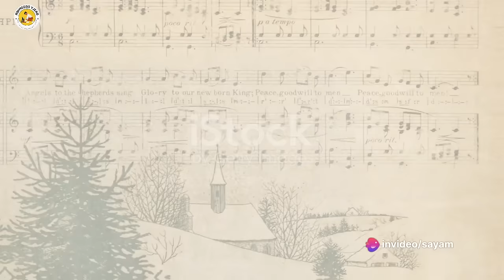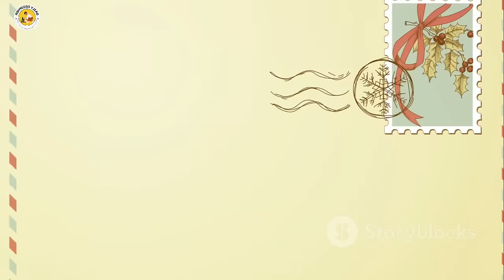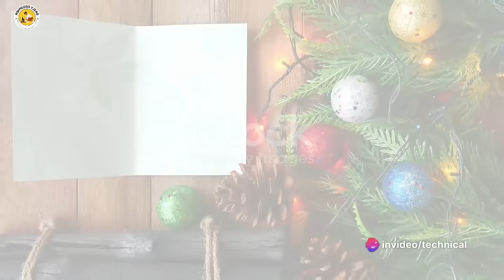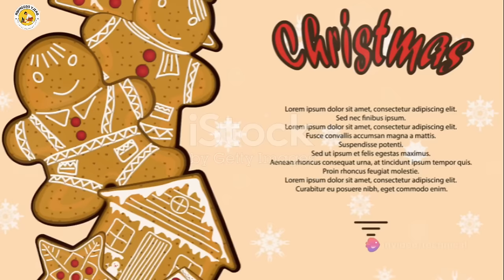Unwrapping 50 Festive Facts: A Holiday Extravaganza with Daily Decipher 🎄🌟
Embark on a joyous journey with your very own host as Daily Decipher unwraps 50 enchanting facts about Christmas! From ancient traditions to global celebrations, this festive extravaganza is your ultimate guide to the wonders of the holiday season. 🎅✨
🌐 Topics Covered:
1. Origins of Christmas
2. Christmas Tree Tradition
3. Santa Claus Around the World
4. Oldest Christmas Carol
5. Mistletoe Traditions
6. Advent Calendar Origin
7. Rudolph's Late Entrance
8. Christmas Cards Evolution
9. Poinsettias and Christmas
10. Christmas Traditions Worldwide
11. Christmas Colors Origin
12. Christmas Traditions in Japan
13. Guinness World Record Lights Display
14. Tallest Christmas Tree
15. Christmas Island's Unique Name
16. Eggnog's Historical Roots
17. First Artificial Christmas Tree
18. Christmas Candles Symbolism
19. National Christmas Tree Lighting Tradition
20. The Twelve Days of Christmas Gifts
21. Christmas Stockings Tradition
22. Rockefeller Center Christmas Tree Lighting
23. The Largest Gingerbread House
24. Christmas Celebrations in Ethiopia
25. Yule Log Tradition
26. The First Commercial Christmas Card
27. Candy Canes' Sweet History
28. The Poinsettia Connection to Christmas
29. The First Christmas Stamp
30. Christmas Traditions in Australia
31. Christmas Day Truce
32. The Largest Snowflake
33. The Nutcracker Ballet Origin
34. Kissing Under the Mistletoe Tradition
35. Hanukkah and Christmas Coincidence
36. Christmas Traditions in Iceland
37. The Shortest Day of the Year
38. Christmas Foods around the World
39. The Christmas Seals Tradition
40. The Longest Christmas List to Santa
41. Christmas Lights Electricity
42. The Largest Christmas Card
43. The Record for the Most Santa Claus in One Place
44. Christmas Traditions in Ukraine
45. Christmas Island's Red Crab Migration
46. The First Christmas Market
47. Christmas Traditions in Ghana
48. The Largest Gathering of Santa's Elves
49. Christmas Traditions in Brazil
50. The Oldest Christmas Market
Get ready to be amazed, enlightened, and filled with holiday cheer!
Get ready to be amazed, enlightened, and filled with holiday cheer! Follow Daily Decipher on Instagram, Twitter, and Facebook for more daily delights! 🌟🎁